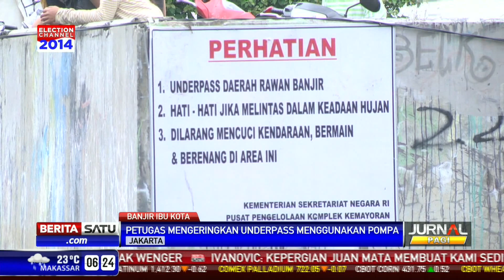Banjir di Underpass Kemayoran Jadi Kolam Renang Dadakan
Banjir yang merendam underpass atau terowongan di Kemayoran, Jakarta Pusat, hingga kini belum surut. Akibatnya, banyak warga yang memanfaatkan tempat itu sebagai lokasi wisata dadakan.

Facebook.com/BeritaSatuTV
Youtube.com/BeritaSatu